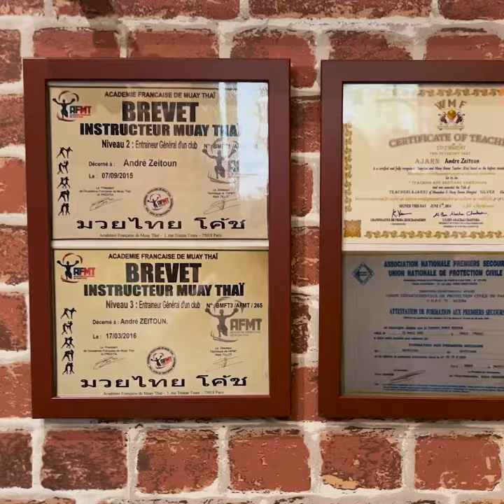André Zeitoun : Le portrait !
🥊 André Zeitoun, professeur de boxe thaïlandaise, a quitté La Courneuve il y a quarante ans mais garde un souvenir très fort de son enfance et de son adolescence aux 4 000 🤩

📸 Léa Desjours
🎥 Isabelle Meurisse